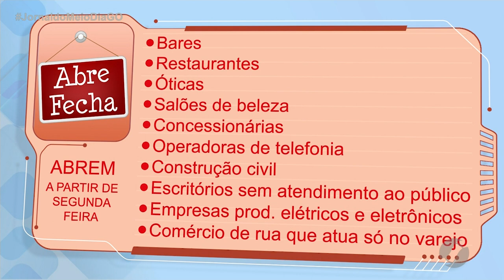JMD (18/04/20) - Novo decreto começa ma segunda-feira, 20 de abril.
Novo decreto passa a valer a partir desta segunda feira, dia 20.